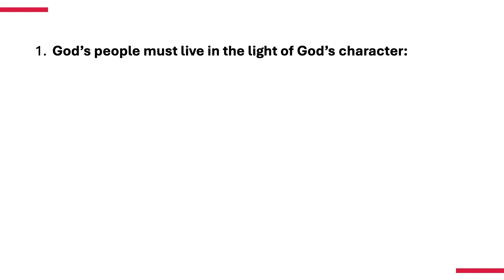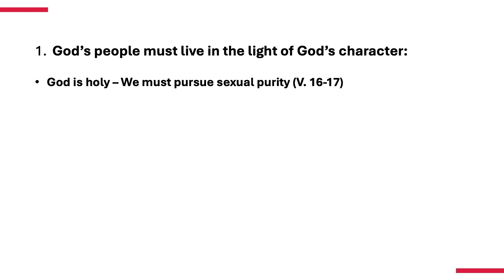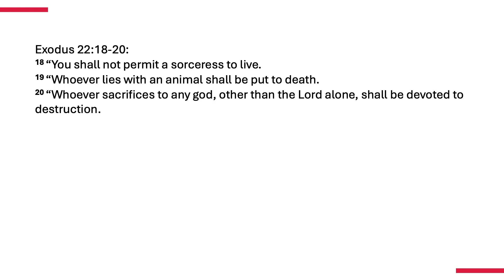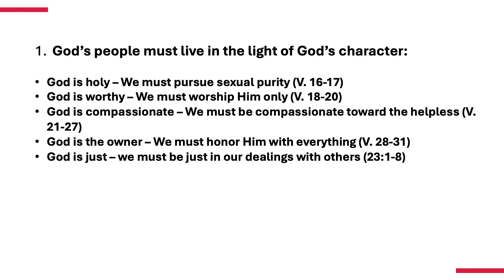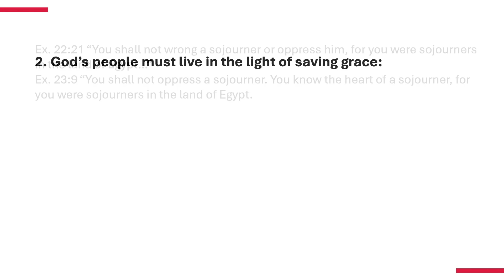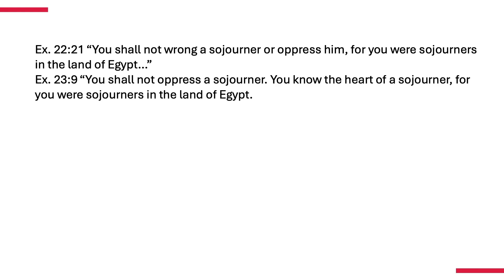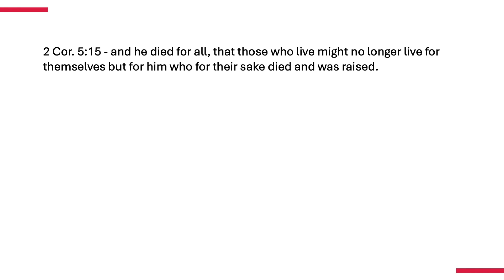The Character and Commands of God | Exodus 22:16-23:9 | November 03, 2024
Speaker: Pastor Vineeth Gootam